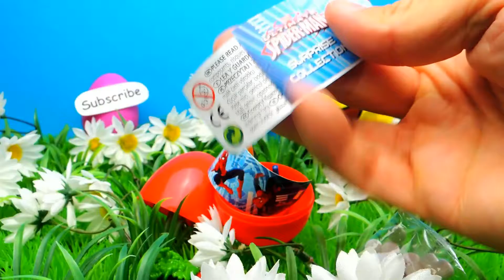SPONGEBOB Überraschungseier öffnen Deutsch